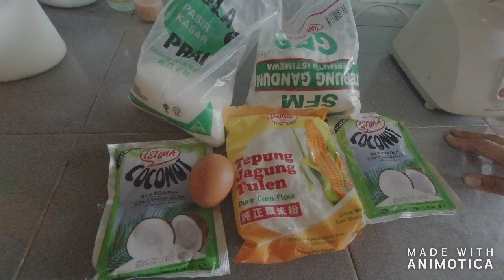Cara buat nona manis degan mudah by cik CT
hello guys hari ni kite buat kuih nona manis ye sape yg tak paham ke bolh coment je nati sy tolg terangkan tapi sy mintk maaf kalu sy lambt reply coment u all ok hope u all enjoy ..